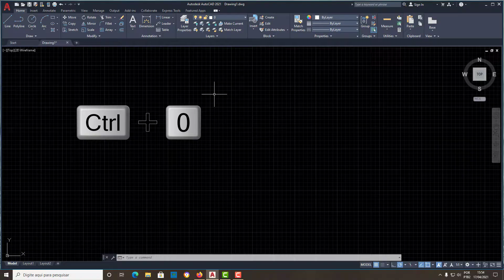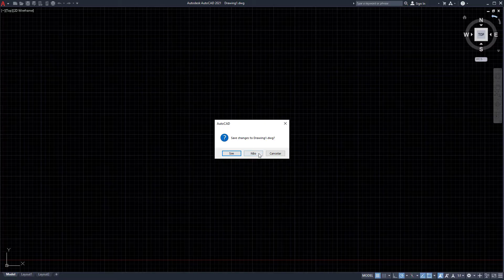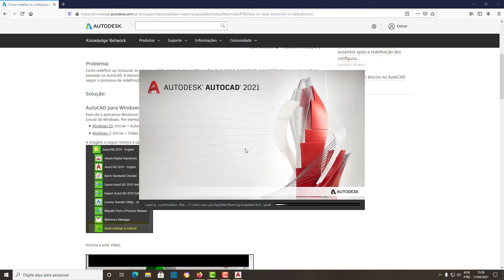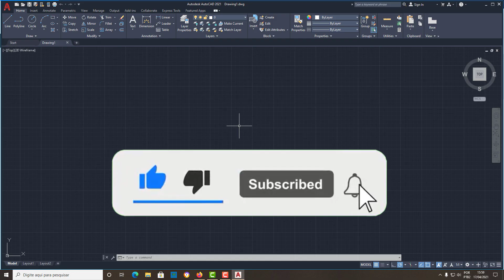Barra de Ferramentas sumiu no Autocad - Linha de Comandos sumiu no autocad - 2021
🔴 ATENÇÃO PESSOAL:  Caso forem restaurar o AutoCad para as configurações de fábrica, lembre-se que todas as modificações que fizeram nele, como inserção de novas hachuras, inclusão de arquivos CTB's, alteração nas cores..., tudo será perdido, o programa voltará a ser como era na hora da instalação.

🔴 Link do site da Autodesk onde mostra como restaurar o autocad para as configurações de fábrica

E vc quer aprender mais sobre AutoCad com um curso totalmente online e com certificado? Ou quem sabe, ter a disposição vários projetos prontos para utilização? Então veja estas duas opções abaixo:

✅ PROJETOS E TAMPLATES NO AUTOCAD: São +mais de 150 projetos, templates, blocos e hachuras para AutoAad, os quais vc pode utilizar e implementar em seus trabalhos/projetos.

✅ CURSO ONLINE DE AUTOCAD: Neste curso é abordado desde o download inicial e primeiros comandos, figuras, objetos, até a parte mais avançada em 3D, um curso muito completo com videoaulas diretas de 10 a no máximo 25 minutos. Com certificado ao final do curso.

Neste vídeo explico como recuperar a barra de comandos superior do autocad, ou seja quando, acontece o seguinte erro, a barra de comandos superior sumiu no autocad, ou a barra Ribbon sumiu no autocad.
Explico também como recuperar a linha de comandos do autocad.